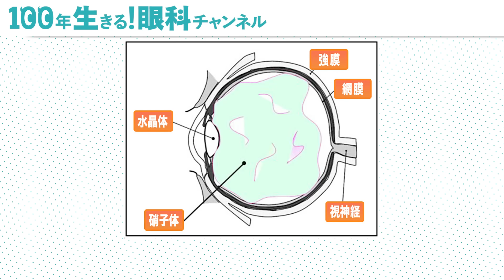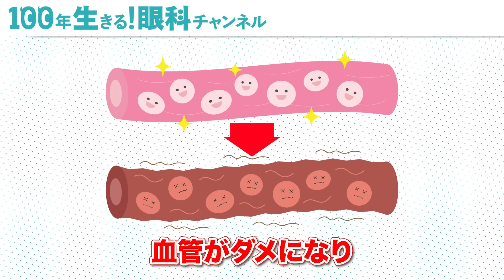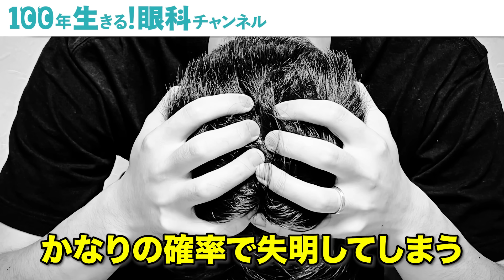やってはいけない！猛烈に目を悪くする習慣ワースト７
🫐サプリ「WIN VISION premium（ウィンビジョンプレミアム）」のご購入はこちら！

本日は、やってはいけない目に悪い習慣7選についてお話しました‼️

⏬パート・アルバイト募集はこちらから⏬